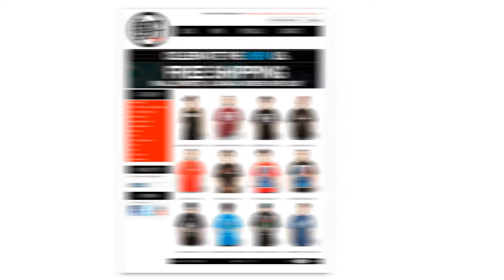United Styles 9 Finals - Morning of Owl vs Mind 180